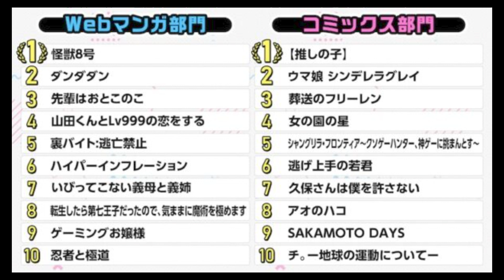【ダンダダン考察】綾瀬星子（ドドリア三太）の能力やかわいい魅力!ネッシーの力鉛筆など超重要キャラなのでまとめてみた【綾瀬桃】【高倉健】【ターボババア】【オカルン】【セルポ星人】【神越市】【エセ霊媒師】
週刊少年ジャンプ＋にて配信中の人気作品【ダンダダン】の主人公である綾瀬桃のおばあちゃん（祖父）綾瀬星子についてまとめまてみました。

おばあちゃんには全く見えません。

今後、必ずキーになるキャラだなと思いました。

# 怪獣８号
このマンガすごい！2022